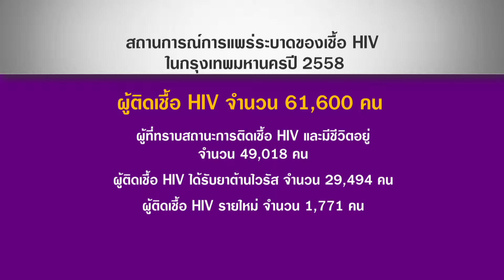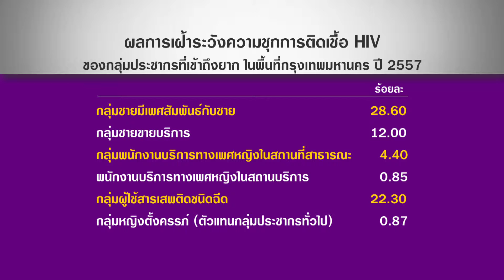ข่าวเที่ยง NBT กทม.รณรงค์ตรวจหาเชื้อ HIV โดยสมัครใจ (22 มิ.ย.58)